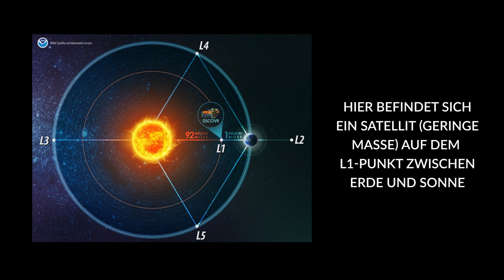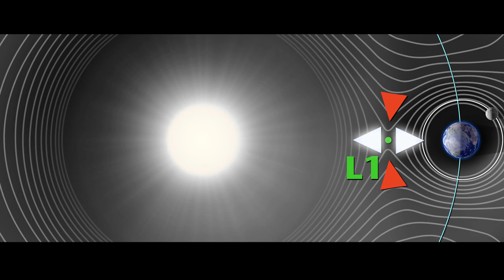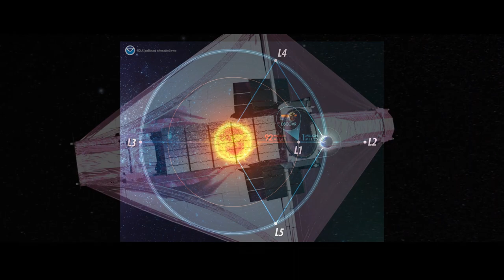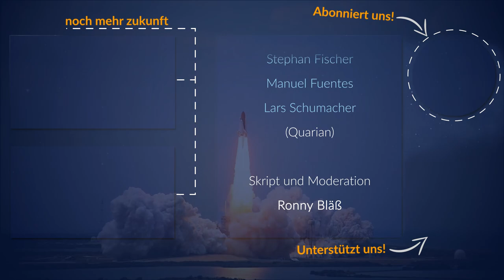Lagrange-Punkte | Einfach Erklärt (2019)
Was sind eigentlich Lagrange-Punkte? Die von Euler und Lagrange bestimmten 5 Punkte in einem Zweikörpersystem sind von erheblicher Bedeutung für Raumfahrt und Astronomie. Wir erklären heute, wie sie genau funktionieren und warum sie so wichtig sind.

Quellen: NASA/Goddard/JPL/SVS; ESO

Galaktische Overlords
Rico Wittke
Tobias Sternberg
Dimitar Jauch
Quarians
Tim Leßmeister
Mark Stabenau
David Lange
Randolf Hoffmann
Nathan Hawk
Daniel von Koenigsstaedter
Max
Josua – Shogun – Riha
Lukas Webhofer
Stephan Fischer
Manuel Fuentes
Lars Schumacher
Protoss
JK
Jwaldmeister
Benjamin Rieschick
Marco Schille
Marcus Wilhelm